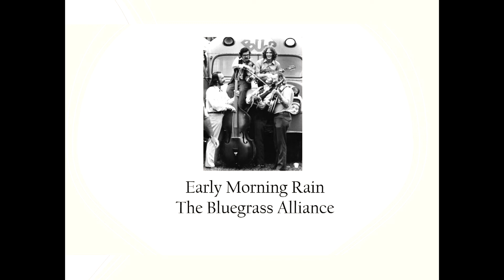Early Morning Rain - The Bluegrass Alliance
From live recordings at Camp Springs BGF, Reidsville, NC (September 1971)
・Sam Bush (Mandolin, Vocals)
・Tony Rice (Guitar, Vocals)
・Lonnie Peerce (Fiddle, Vocals)
・Courtney Johnson (Banjo)
・Ebo Walker (Bass)